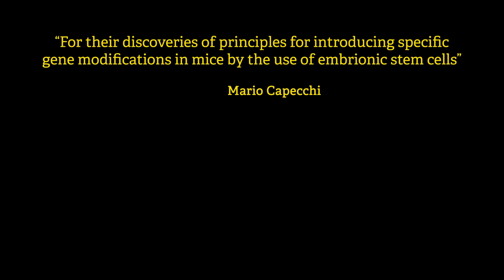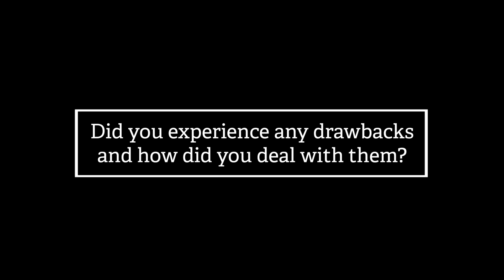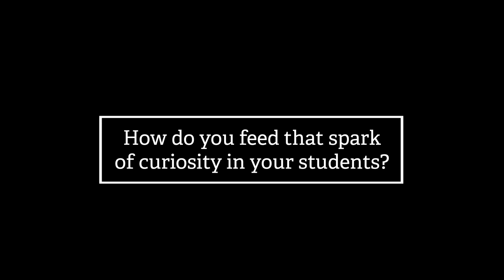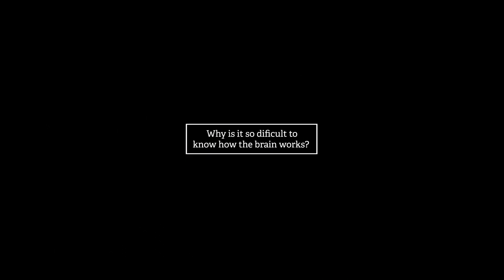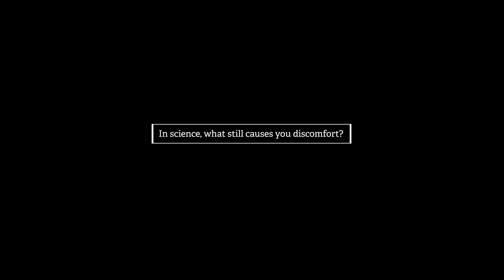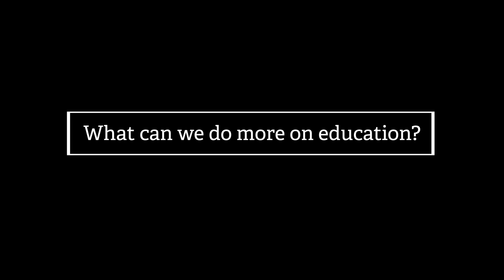Nobel da Medicina na U.Porto: Mario Capecchi desafiou a imaginação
O biólogo italoamericano Mario Capecchi, vencedor do Prémio Nobel da Medicina e Fisiologia, esteve no dia 25 de Julho no Instituto de Investigação e Inovação em Saúde (i3S) para falar sobre o papel do sistema imunitário na perturbação obsessiva-compulsiva, no âmbito do Simpósio “Flights of Imagination”, organizado pelos estudantes do programa doutoral GABBA.